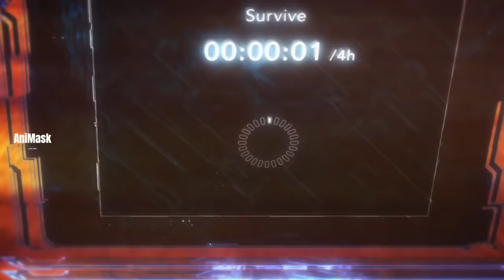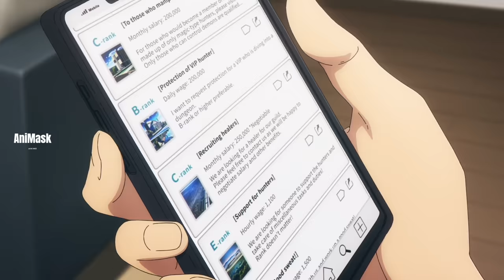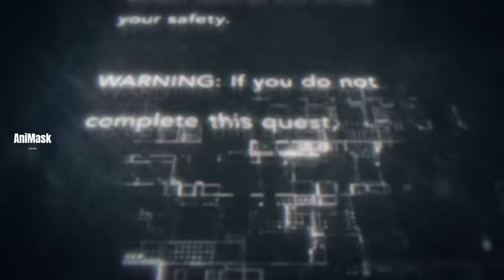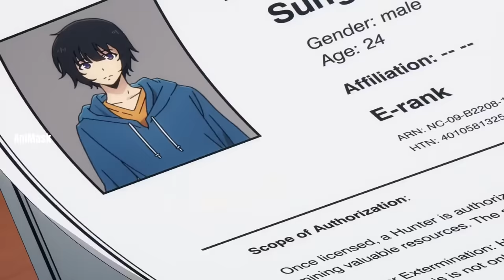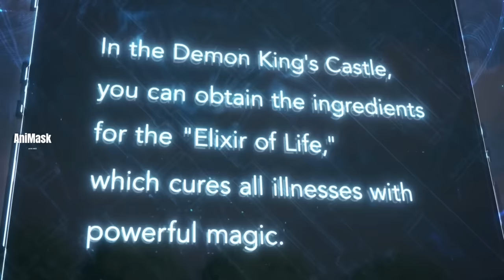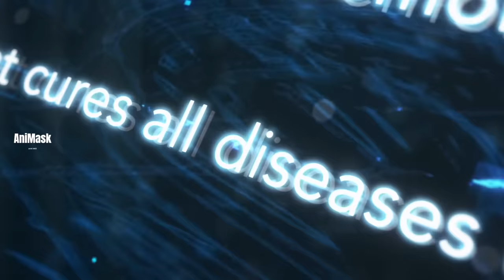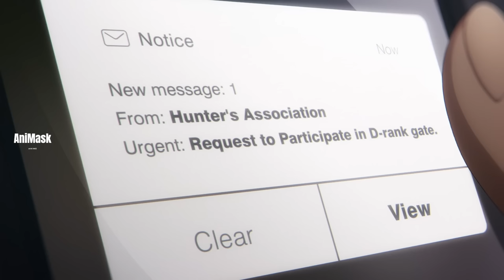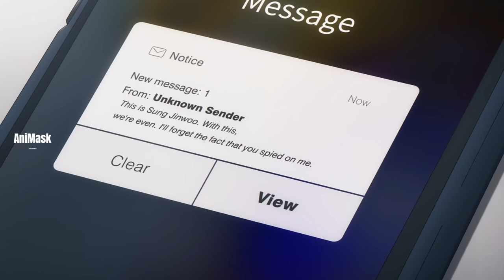ဂူထဲမှာစီးပွားရေးသောင်းကျန်းနေတဲ့ Jinwoo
Jinwoo လည်း Jinho နဲ့ပေါင်းပြီးစီးပွားရေးစတင်တော့တယ်။ ဂိတ်တွေကိုအေးဆေးအနိုင်ယူပြီး Lvl တွေလည်းအများကြီးတက်လာခဲ့တယ်။  White Tiger Guild ကဌာနမှုးက Jinwooတို့အကြောင်းကိုသတိထားမိသွားလို့ Jinwoo ကိုလိုက်စုံစမ်းပြီးသူတို့အဖွဲ့ထဲကိုလာဖို့ ကိုစည်းရုံးပေမဲ့သူပဲတစ်ကွက်ပြတာခံလိုက်ရတာကို တင်ဆက်ပေးထားပါတယ်။